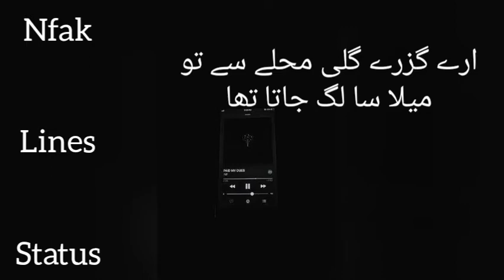Jb b wo larki khirki py aye. Nfak lines status